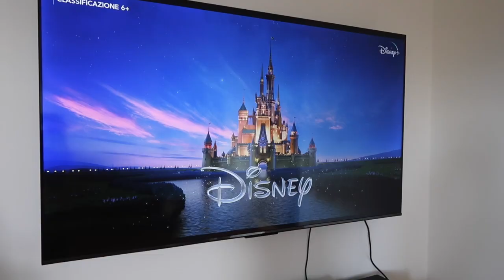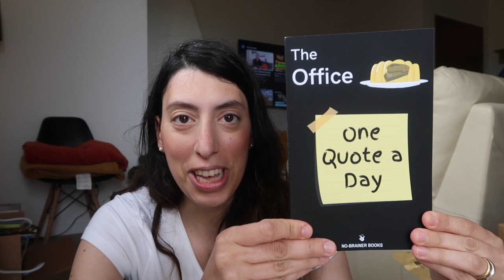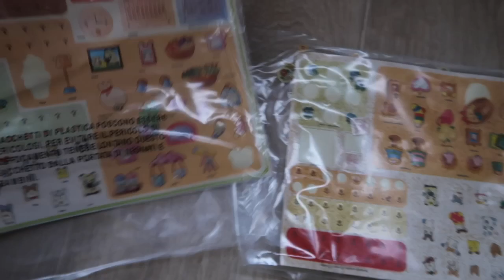La mia prima festa della mamma + regali 🐻 The Orso Family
Ciao Family!! Domenica è stata la mia prima festa della mamma. é stata una giornata tranquilla, ho mangiato i waffles al cioccolata, abbiamo fatto le pulizie e ho aperto i miei regali. Ho ricomprato i giochi della mia infanzia!!
Diteci, per favore, nei commenti qui sotto quali video vi piacerebbe vedere sul nostro canale.

Chiara, Jorge & Leon - The Orso Family

Ciao a tutti!! Noi siamo Chiara, Jorge e Leon e in questo canale potrete far parte delle nostre avventure. 🐻